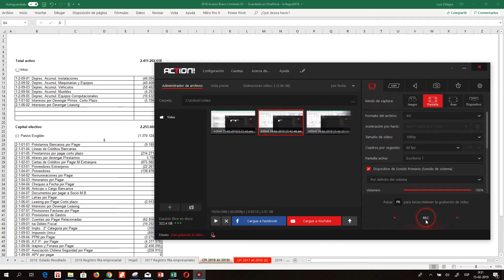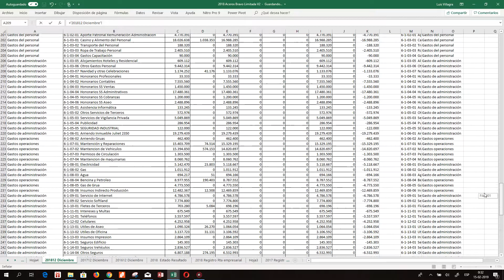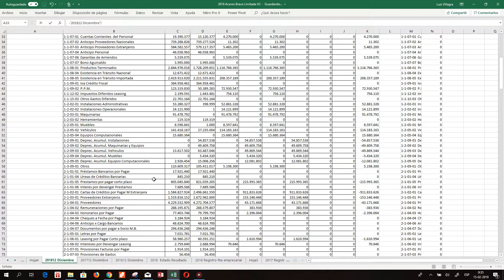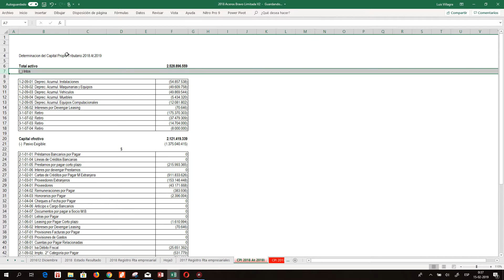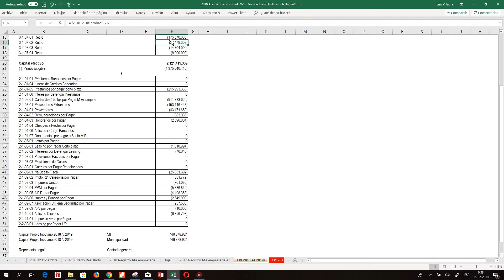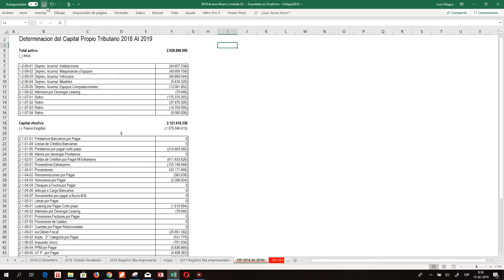RENTA - DEterminacion del Capital Propio Tributario Caso practico 14 A 14 B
¡Ingresa al enlace y accede a los archivos, asesorías y mucho más!